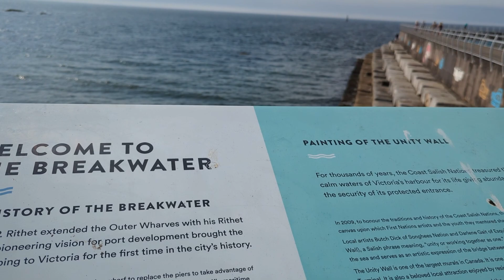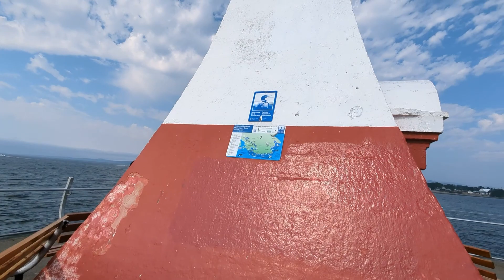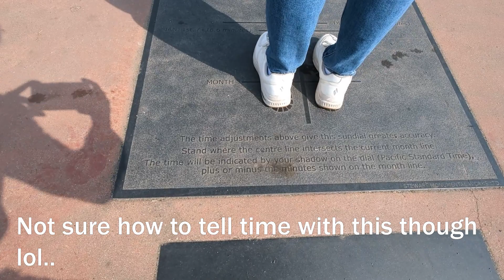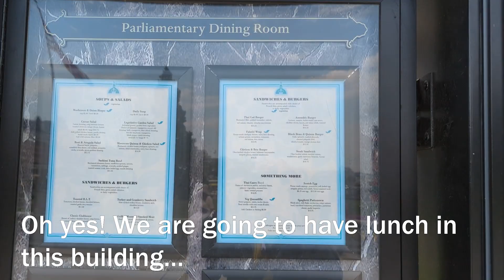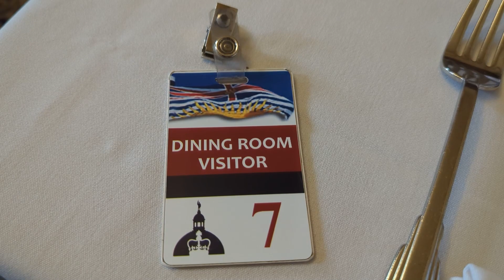Breakwater Lighthouse & Lunch in the Parliament!!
Breakwater Lighthouse and Parliament House are two iconic landmarks in Victoria, BC. Breakwater Lighthouse, with its classic red and white stripes, stands at the end of a stone breakwater, offering stunning views of the Pacific Ocean. It symbolizes maritime heritage and natural beauty.

Meanwhile, Parliament House, located downtown, showcases Romanesque Revival architecture and serves as the seat of the Legislative Assembly. Together, these landmarks blend Victoria's maritime legacy and political significance, contributing to the city's unique charm.